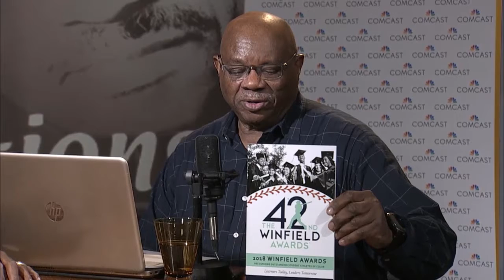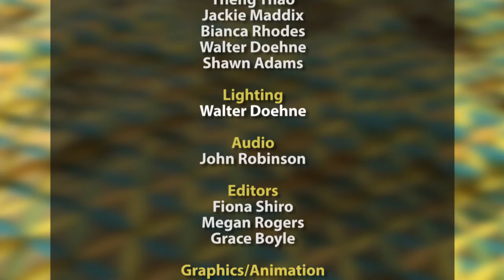Conversations with Al Mcfarlane: Acooa Ellis, Steve Winfield, Juila Israel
video info goes here